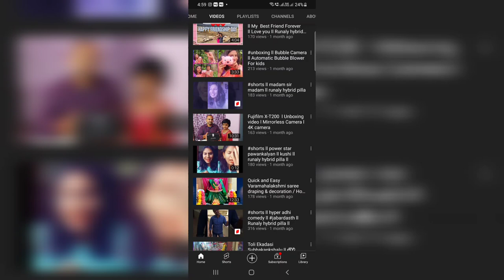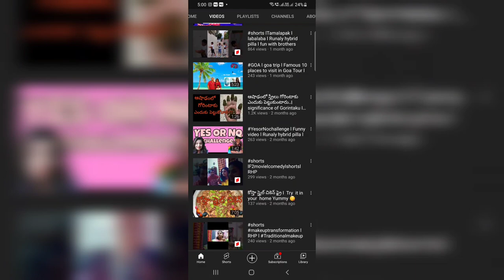తోడికోడలు//script by prathapravalli with his sister ramulamma